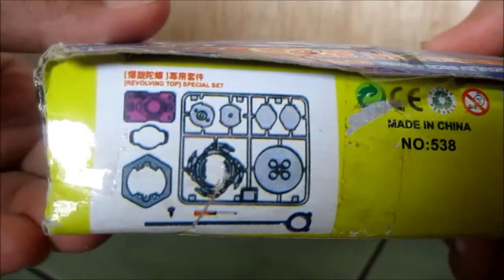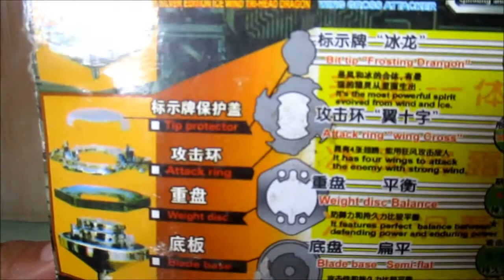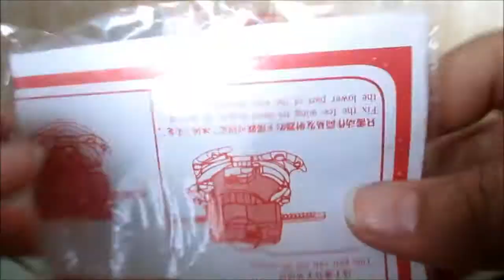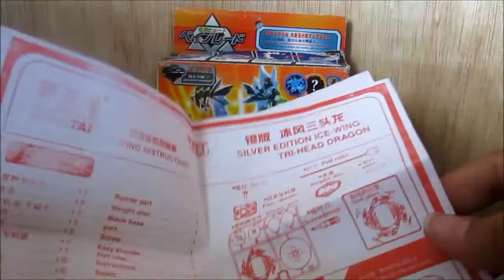Unboxing Beyblade Ultimate Frostic Dranzer Bootleg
Go Shoot
Terimakasih buat kamu yang sudah luangkan waktu nya untuk melihat Video Unboxing Beyblade Bootleg ini,